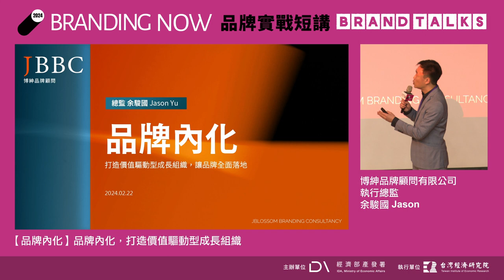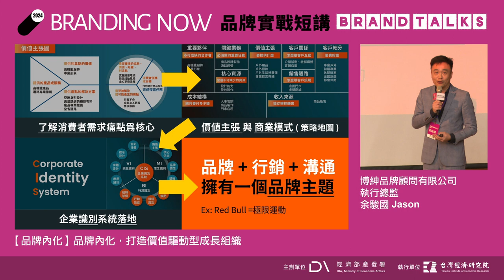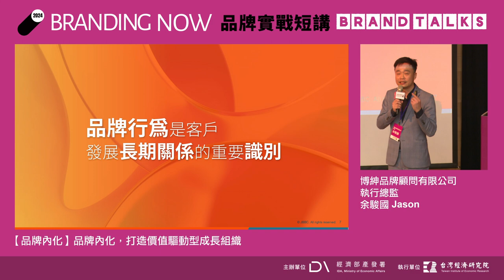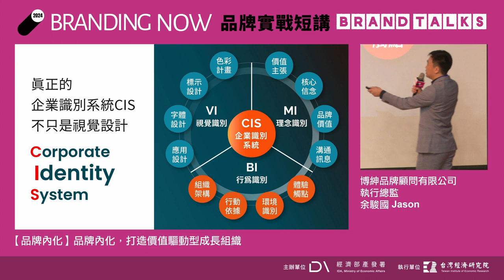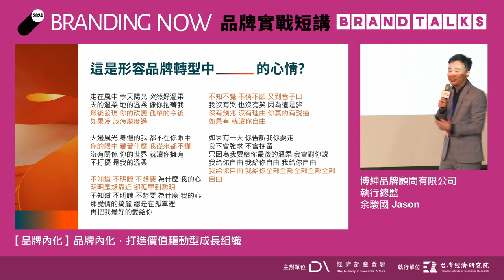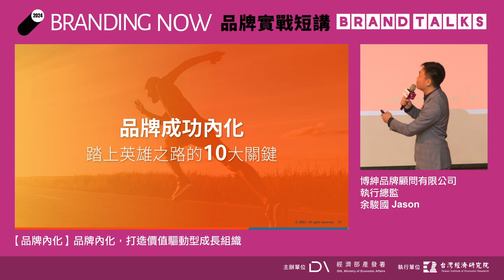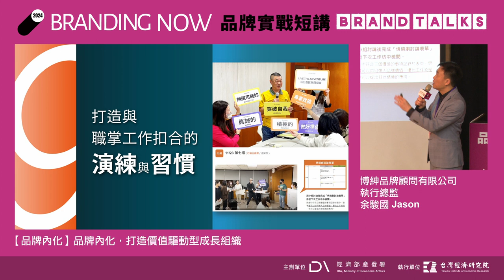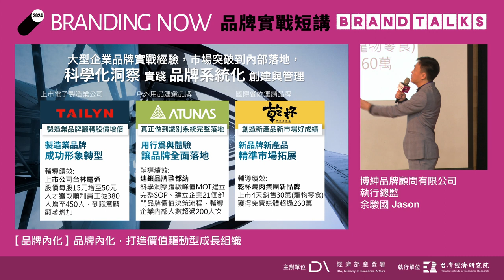2024 BRAND TALKS品牌實戰短講 -【品牌內化】品牌內化，打造價值驅動型成長組織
2024 台灣品牌耀飛計畫資源說明會｜BRANDTALKS品牌實戰短講 - 台北場

【品牌內化】品牌內化，打造價值驅動型成長組織
博紳品牌顧問有限公司｜余駿國 Jason執行總監

💡品牌價值傳遞不只是行銷部門的事，而是全公司要去支持，從價值主張連結到商業模式、再從商業模式貫穿到品牌策略，所有部門都需要知道這個品牌策略並去支持它。
💡在消費者與品牌的長期關係中，品牌的行為會是與客戶發展長期關係的重要識別，如果你的品牌行為和品牌訴說不一樣的話，消費者就會對你的品牌產生懷疑。
💡品牌真正的落地，在於公司每一個部門、每一個同仁都能用同一種價值觀去做溝通，這個品牌才能真正落實到這個市場。
💡在品牌轉型的歷程中，可能會面臨轉型的死亡幽谷，員工也許會說這一切與我無關、定位識別不知道怎麼用或是公司有比品牌轉型更重要的議題，此時即需要成功的品牌內化，藉此突破低谷成功轉型。